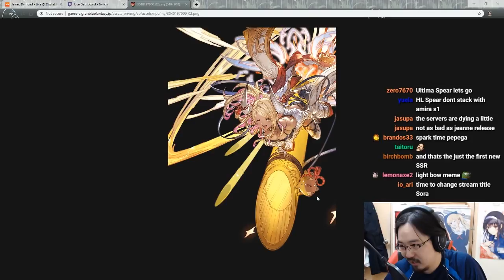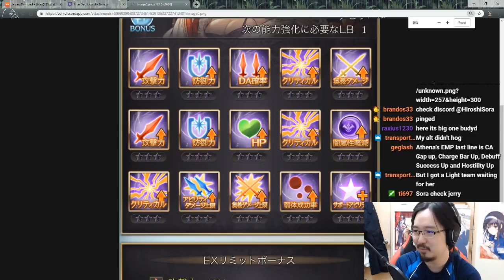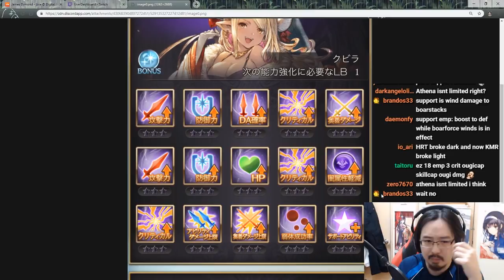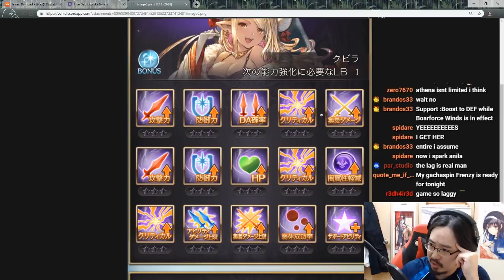【Granblue Fantasy】First Impressions on Kumbhira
My impressions on Kumbhira, the Zodiac of 2019